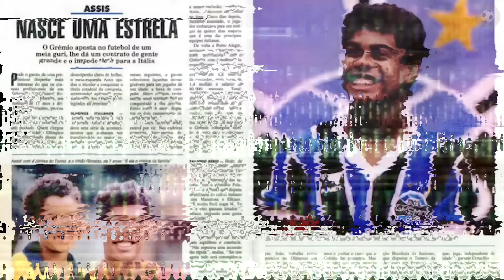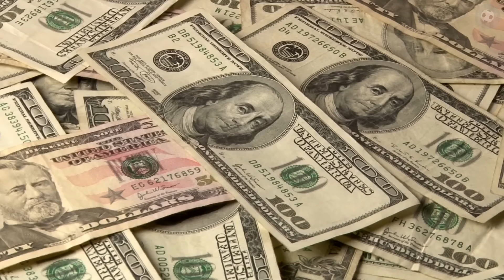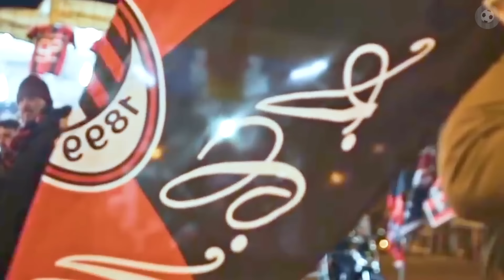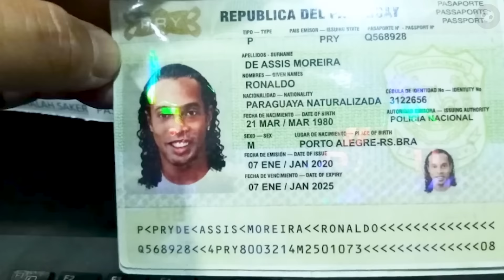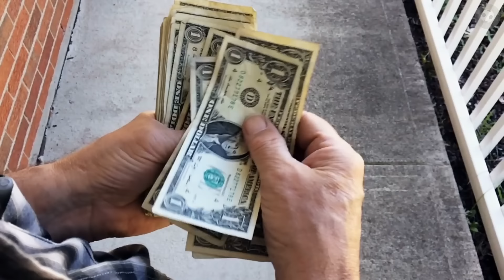Ronaldinho: Vom Fußball-Star zum Kriminellen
Ronaldinho. Wie er vom Welt-Fußballer zum Kriminellen wurde.